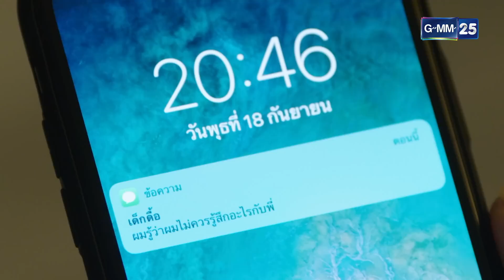เกมรักเอาคืน Ep.5 (1/4) | 28 ส.ค. 66 | GMM25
เกมรักเอาคืน ทุกวันจันทร์ - ศุกร์ เวลา 15:30 น.